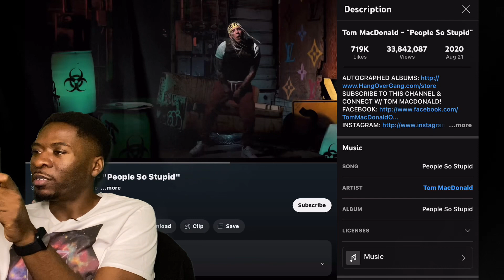Tom McDonald People Are So Stupid First Time Reaction! (Who is this guy!?)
Mysteryboxnyc.com
Here’s a link to the equipment I used to film this video

Ring light/Tripod Stand & Phone Holder

Green Screen

iPad mini

Want to shoot a video with your camera?? Learn how to shoot with any DSLR or mirror less camera

Killer Guitar Control Secrets (view mobile)
At last, the mystery of playing soulful leads from the heart has been decoded for your immediate benefit. Master the 3 components of guitar control, and take your guitar playing to the next level NOW, no matter what your level of technique is.⬇️

Increase your vertical leap! The most advanced vertical jump training program on the market 5 ⭐️Rated⬇️

TWITTER @life_of_oz › life_of_ozlife of oz (@life_of_oz) / Twitter